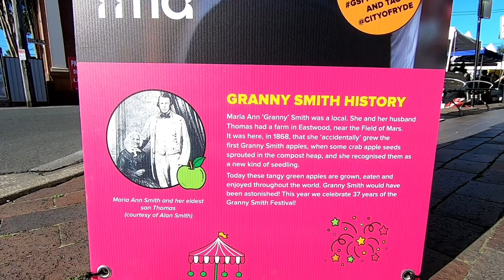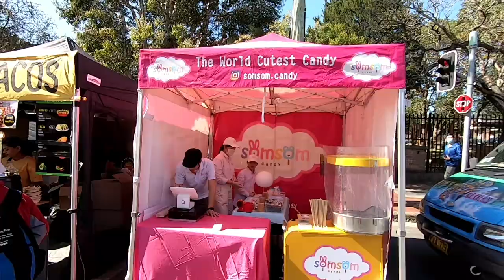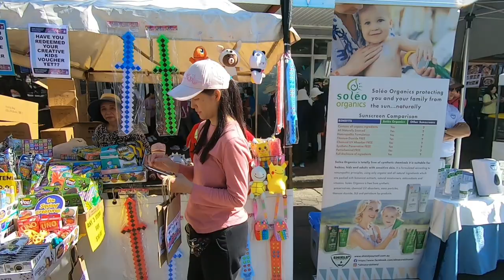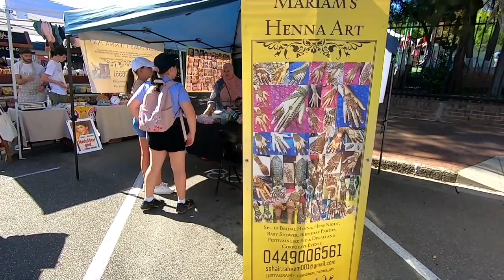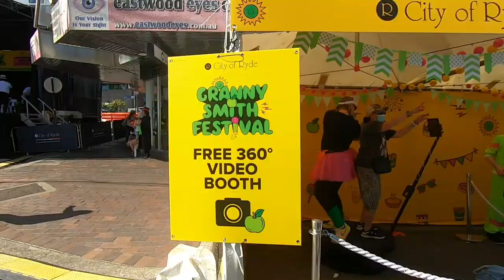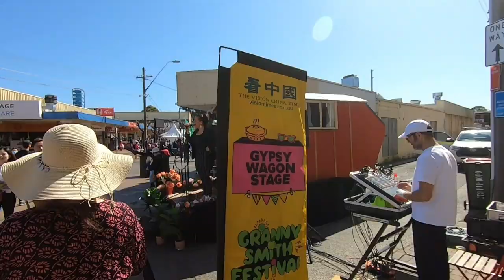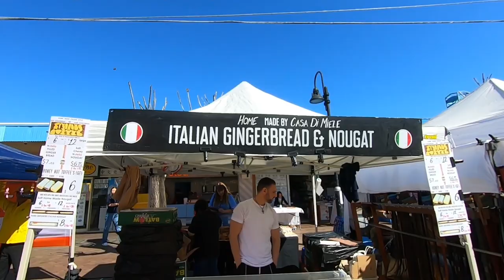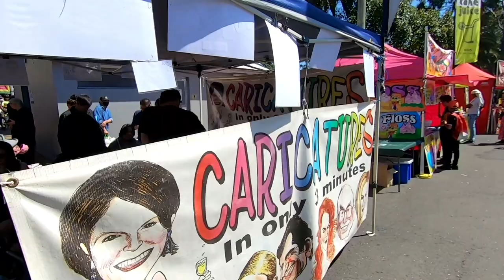Granny Smith Festival 2022 Eastwood Sydney is back! | Green Apple | NSW Australia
The annual Granny Smith Festival celebrates the life and legacy of one of our district’s most famous citizens, Maria Ann Smith - aka Granny Smith - who, back in 1868, ‘accidentally’ grew the first batch of little green apples that bear her name and are now grown all over the world.

The Granny Smith Festival began in 1985 and is now regarded as one of Sydney’s largest street festivals, a true community carnival, full of colour and good old fashioned fun. It attracts over 90,000 each year and is supported by local businesses, sporting and service organisations, schools and the wider community.

'Granny Smith' was born Maria Ann Sherwood in the rural parish of Peasmarsh, Sussex, England, in late 1799. Her father worked as an agricultural labourer and Maria also went into farm service. At the age of 19, she married Thomas Smith, a farm labourer from the neighbouring parish of Beckley. They were married in the small church at Ebony, across the border in Kent.

The Smiths lived in Beckley for the next 19 years, during which time Maria bore 8 children. The emigrant families arrived in Sydney on 27 November 1838 aboard the Lady Nugent.

Maria and Thomas were accompanied by their 5 surviving children, Thomas aged 16, Stephen 13, Charles 8, Sarah 6 and Maria Ann aged 1. On arrival in Sydney Thomas was engaged for £5 per year plus rations by Mr. Smart of Kissing Point [Ryde]. Smart was a wealthy Sydney auctioneer and land agent.

Family tradition suggests that Thomas also worked for some time on Major Edward Darvall's Ryedale estate [West Ryde].

In 1855 and 1856, Thomas Smith Snr bought 2 blocks of land [Lots 12 & 13] totalling around 24 acres on the edge of the Field of Mars Common. The farm lay between the present North Road and Abuklea Road, Eastwood, with its northern boundary midway between today's Irene Crescent and Longview Street and its southern boundary crossing Threlfall Street.

Thomas and Maria Smith, like their neighbours, were orchardists. From the earliest days of European settlement the district of Ryde had enjoyed a reputation for fruit growing. Oranges, apricots, grapes, peaches, strawberries, nectarines, apples and pears all flourished. Some orchardists specialised in fruit varieties of their own raising, including seedling apples. One such was the Granny Smith. The earliest account of the origin of the Granny Smith appeared in the Farmer and Settler of 25 June 1924, in an article by Herbert Rumsey, a Dundas orchardist and local historian. He interviewed local fruit-grower Edwin Small who recalled that in 1868 he and his father had been invited by Maria to examine a seedling apple growing by a creek on her farm. She explained that the seedling had developed from the remains of some French crab apples grown in Tasmania. The Granny Smith is today recognised as a fixed mutation or 'sport'.

Maria Smith died in 1870. Her apple never became a commercial variety in her lifetime but continued to be cultivated by local orchardists. It was exhibited as 'Smith's seedling' in the 1890 Castle Hill Agricultural and Horticultural Show. In the 1891 show 'Granny Smith's seedlings' took out the prize for cooking apples. By 1892 many growers were exhibiting 'Granny Smith's'.

In 1895 Albert H. Benson, Fruit Expert for the NSW Department of Agriculture, named 'Granny Smith's Seedling' as a suitable variety for export. He also initiated the first large scale cultivation of the apple at the Government Experimental Station in Bathurst.

Maria Ann Smith died on 9 March 1870 and was buried in St. Anne's Cemetery, Ryde. Her husband died six years later. Their headstone still stands in the churchyard.